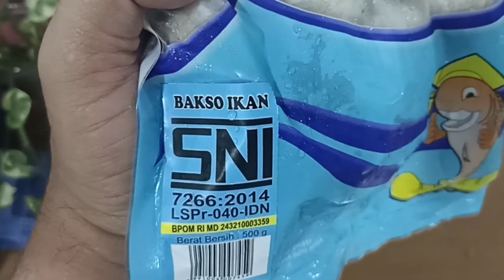Makan Bakso dan Tempe